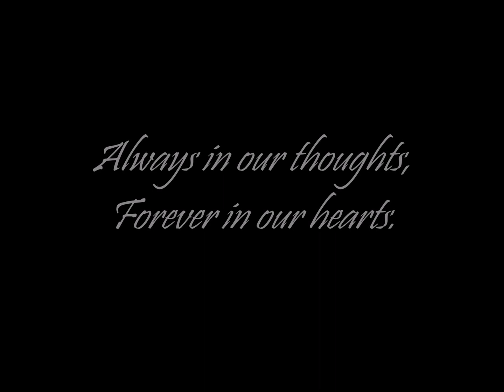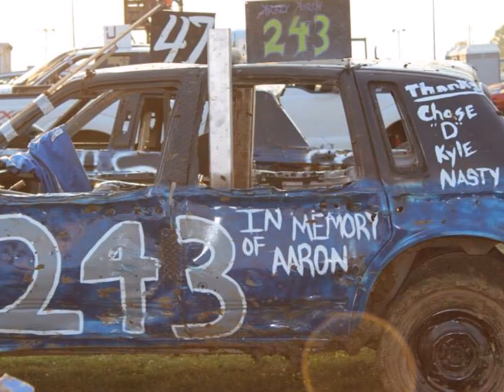BB14 Tribute Video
Video dedicated to the drivers we lost in the past year.